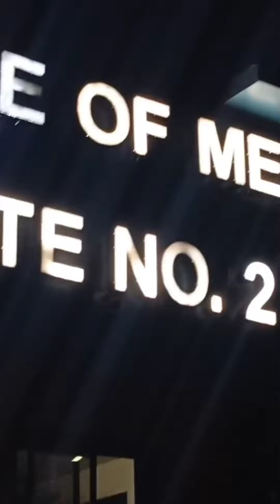birla mandir near by AIIMS Bhopal